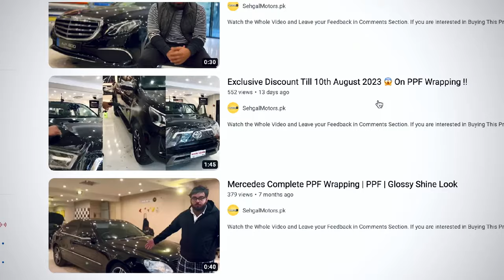Reality Of Paint Protection Film (PPF) | Must Watch Till End !! All you Need to Know about PPF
Want to know the reality of Paint Protection Film (PPF) and its price in Pakistan? Watch till the end to learn everything you need to know about PPF for your car!
Learn the reality of Paint Protection Film (PPF) in this must-watch video! Get all the info you need about PPF from this in-depth car detailing guide.In this video, we'll dive into the reality of paint protection film (PPF). If you're into car care, this is a must-watch to learn everything you need to know about PPF!Discover the reality of Paint Protection Film (PPF) in this must-watch video. If you're into car care, this video is a must-watch!Curious about Paint Protection Film (PPF)? Watch this video till the end to learn all you need to know about PPF and the reality behind using it!For Latest Prices Click the

SehgalMotors.PK
Yahan Sab Milta hai
Thankyou So Much!

𝗢𝘂𝗿 𝗦𝗧𝗢𝗥𝗘𝗦 𝗔𝗡𝗗 𝗢𝗨𝗧𝗟𝗘𝗧𝗦:
Visit Our Stores or Shop Online:

Johar Town Branch : SehgalMotors.PK Store, 862-R Main Boulevard near Shadewal Chowk, Johar Town, Lahore. 📍Maps

Faisal Town Branch :SehgalMotors.PK Flagship Store, 25-C Main Faisal Town Road, Opposite Gourmet Restaurant, Lahore. 📍Maps

Thokar Niaz Baig Branch : SehgalMotors.PK 2-A Muhafiz Town, 1-km before EME Society, Canal Road, Thokar Niaz Baig, Lahore. 📍Maps

DHA Branch : SehgalMotors.PK Store, Opposite Phase 5 exit, Adjacent to Nawaz Sharif Interchange Ring Road, DHA, Lahore. 📍Maps

Faisal Town Studio : SehgalMotors.PK Car Care & Protection Studio, 8-C Main Faisal Town Road, Near Faysal Bank, Faisal Town, Lahore. 📍Maps

DHA Studio: Defence Mor, Khayban e Jinnah, Main Boulevard DHA, Adjacent to SMC 📍Maps

Montgomery Road Branch: 57/5-R, SehgalMotors.PK Outlet, Main Montgomery Road, Near Bank Al-Habib & Soneri Bank, Lahore. 📍Maps

Faisalabad PPF Studio: Peoples Colony 1 Ripple Lane, Peoples Colony, Faisalabad, Punjab, Pakistan 📍Map

Kashmir Road Studio Sialkot: Sehgal Building 101/2 Pakka Garha , Kashmir Road , Sialkot 📍Maps

Sialkot Accessories Store: Wazirabad Road Harrar Near National Bank of Pakistan and Nizam Sons 📍Maps

Faisalabad Accessories Store: Ripple Lane Peoples colony 1 Near Baba Sweets 📍Maps

Johar Town PPF Studio: 333 Main Boulevard Johar Town Lahore near Brim Burgers  📍Maps: